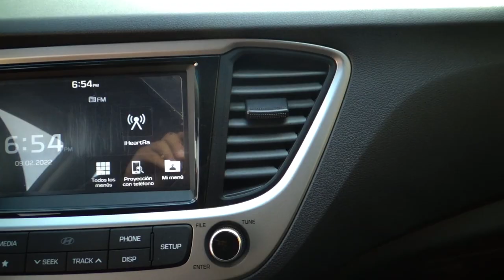Hyundai / Accent / 2021 - 12610